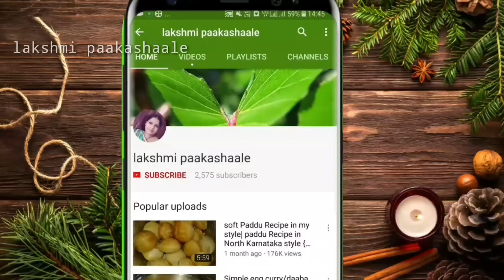ಮನೇಲಿ 4 ಬ್ರೇಡ್ ಇದ್ರೆ ಈ ಸ್ನಾಕ್ಸ್ ರೆಡಿ | ಸಂಜೆ ಸಮಯಕ್ಕೆ ಸಣ್ಣ ಹಸಿವು ನಿಗಿಸುವ ಸ್ನಾಕ್ಸ್ | Bread snacks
bread snacks
ingredients

bread
rice flour
gram flour
onion
green chilli
salt to taste
oil
chaat masala
turmeric powder
coriander leaves
cummin seeds